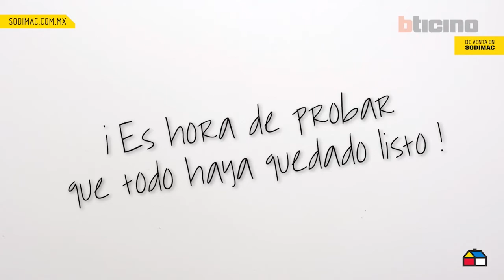Cómo instalar un Dimmer Rotativo Universal​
Con el nuevo Dimmer Modus Pro podrás controlar y ajustar la luz a tu conveniencia y lo mejor, es que su instalación es muy fácil.